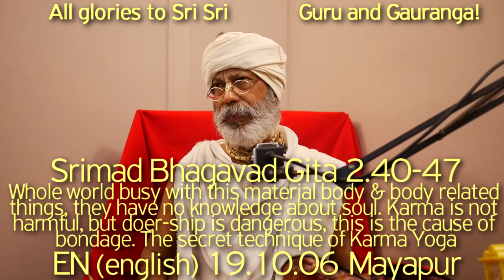SBen191006 BG2.40-47 Whole world busy with this material body and body related things, they have no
SBen191006 BG2.40-47 Whole world busy with this material body and body related things, they have no knowledge about soul. Karma is not harmful, but doer-ship is dangerous, this is the cause of bondage. Fruitive activities can drive you from one life to an other, no respite. The secret technique of Karma Yoga is to do karma without any desire to get result, all should be done for Supreme Lord.